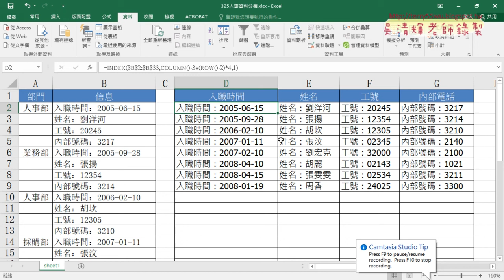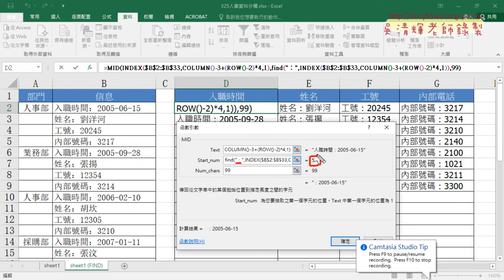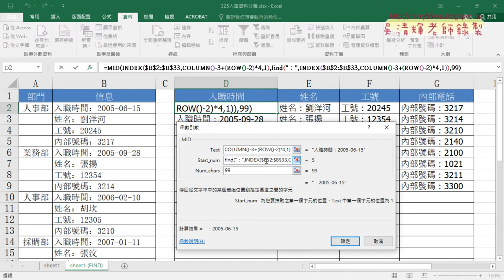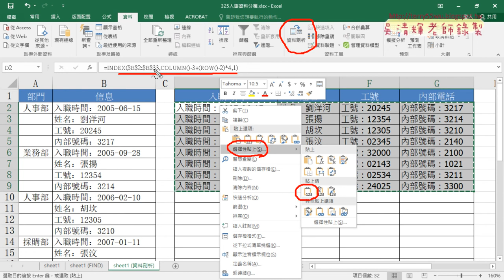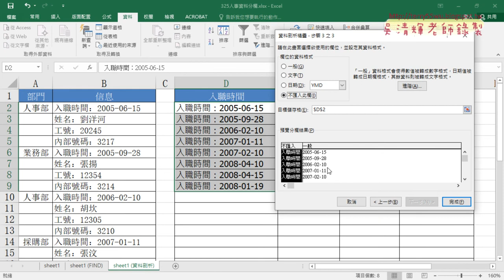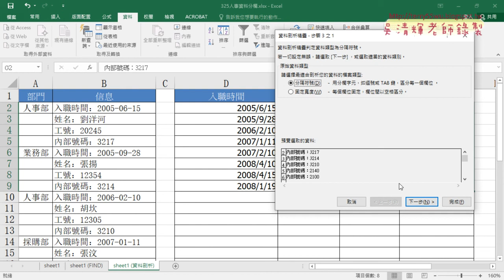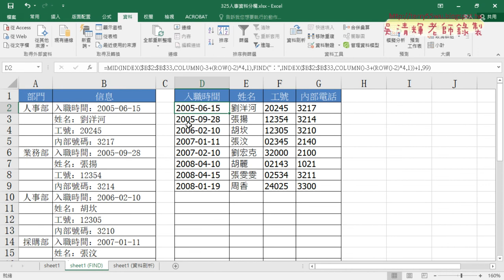03 改用FIND函數與資料剖析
2020基礎程式設計Excel and VBA(二)第3次

01_325人事資料分欄用ROW與COLUMN與INDEX函數
02_325人事資料用MID與LEN切割
03_改用FIND函數與資料剖析
04_作業重點回顧說明

課程理念：
1.以循序漸進的方式, 透過詳細的說明和實用的50個Excel VBA範例,
2.進而解說EXCEL與資料庫的結合，甚至將EXCEL當成資料庫來使用，

上課用書：
Excel VBA一點都不難：一鍵搞定所有報表
作者： Excel Home
出版社：博碩
出版日期：2013/06/26
定價：380元

吳老師  110/3/18